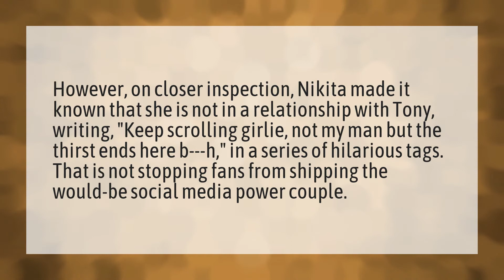Are Nikita and Tony together?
Monty Lopez Addison's Dad • Are Nikita and Tony together?